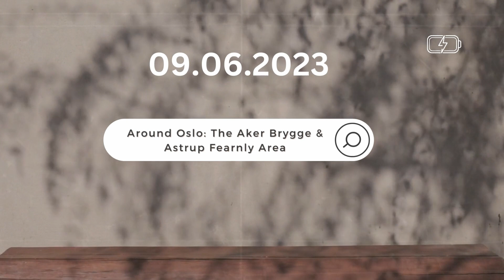Walk Around Oslo: The Aker Brygge & Astrup Fearnley Area | Walk Around & Live Background of Oslo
Walk Around Oslo with me- I'm in the Aker Brygge & Astrup Fearnley Museum area.
I walked from the National Museum, all the way to the Astrup Fearnley Museum

Edited in DaVinci Resolve & Canva
Filmed on my phone